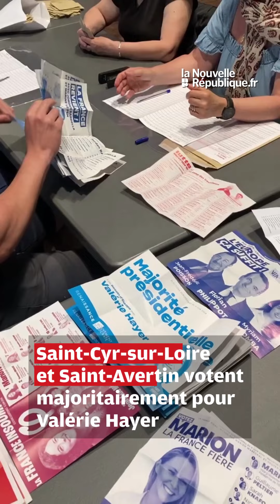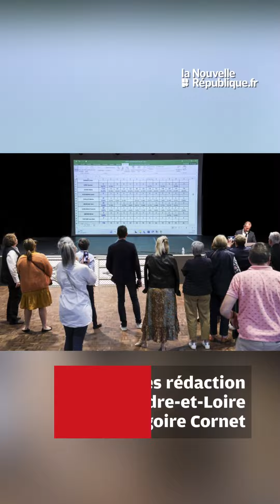VIDÉO. Élections européennes en Indre-et-Loire : ce qu'il faut retenir du scrutin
Presque toutes les communes d'Indre-et-Loire ont placé Jordan Bardella (RN) en tête, lors des élections européennes 2024, dimanche 9 juin. Son score atteint près de 28,5 % à l'échelle départementale.